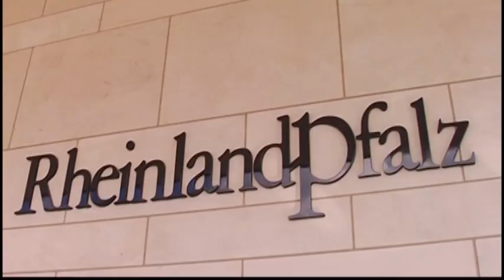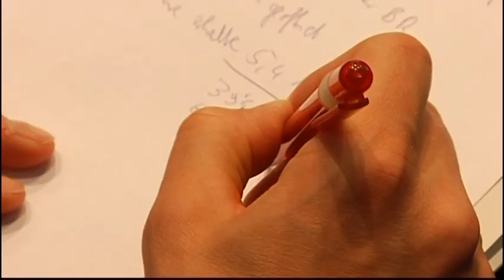Integration durch Sport